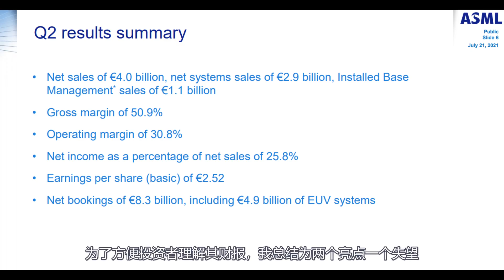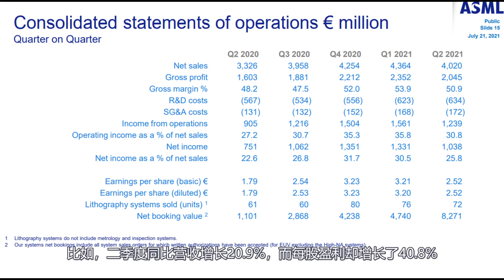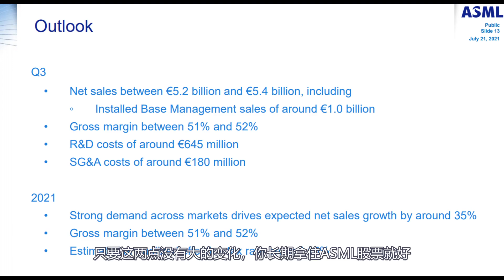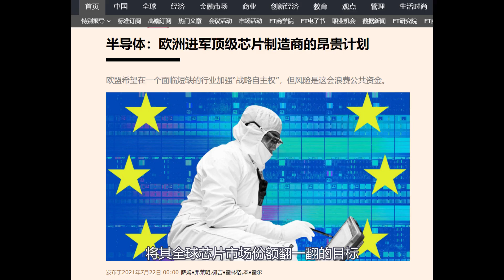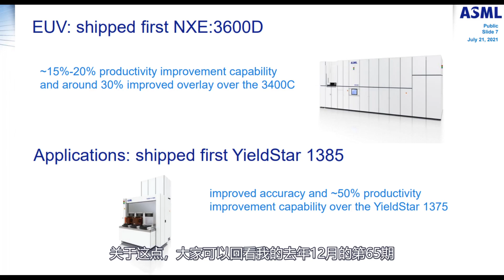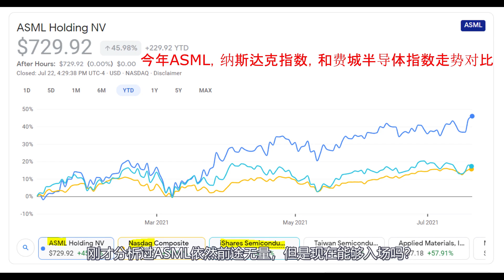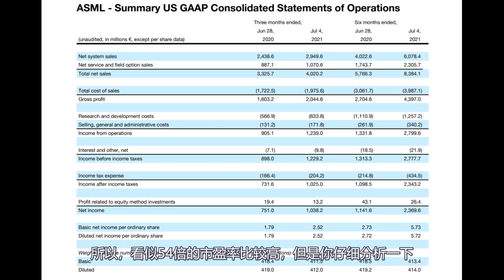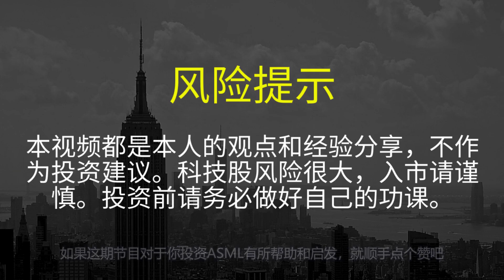第119期：ASML(艾司摩爾)股票分析，並結合2021年2季度財報和行業動態，談談投資策略 / Analysis of ASML 2021Q2 report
2021年7月23日，老科谈科技股第119期：ASML(艾司摩爾)股票分析，並結合2021年2季度財報和行業動態，談談投資策略 / Analysis of ASML 2021Q2 report

ASML刚刚公布了2021年二季度的业绩。同时，近期整个芯片行业又有新的发展动向。所以，今天我就结合财报和芯片行业的最新动态来分析一下ASML股票的走势。